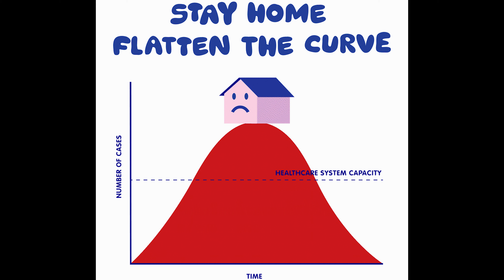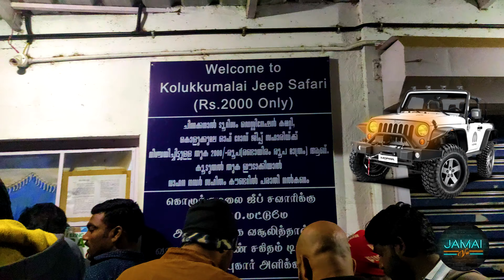Kolukkumalai Sunrise View || Most Beautiful Sunries in Kerala || Munnar Tamil Vlog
About The Place :
Kolukkumalai is about 7,130 feet (2,170 m) above sea level and lies some 32 kilometres (20 mi) from Munnar.
The hill top village is accessible only by jeep due to rugged and rain drenched roads covering up to 17 km.
It is about one and a half hour journey from Munnar town. The exact location of kolukkumalai is in Theni district (Tamil Nadu) .
The approach road is via Suryanelli near Munnar in Idukki district of Kerala.

Munnar is a town and hill station located in the Idukki district of the southwestern Indian state of Kerala.
Munnar is situated at around 1,600 metres (5,200 ft) above mean sea level, in the Western Ghats range of mountains.
Munnar is a town in the Western Ghats mountain range in India’s Kerala state. A hill station and former resort for the British Raj elite,
it's surrounded by rolling hills dotted with tea plantations established in the late 19th century.

Special Thanks to Dhenesh for mind blowing drone video, follow him on instagram   @aerial_holic_

Jamai_vu_

Jamai vu [Check out jamai vu page for more viral content!]